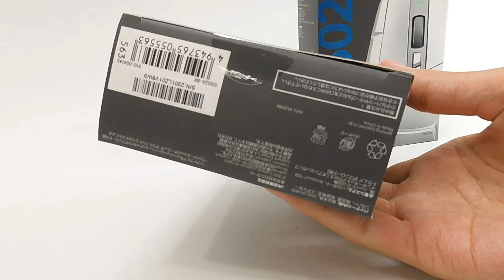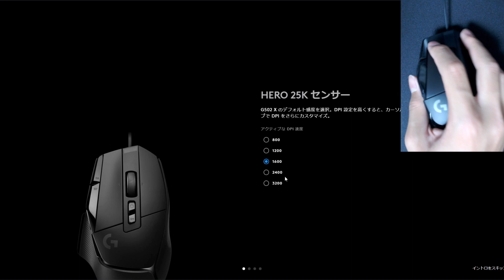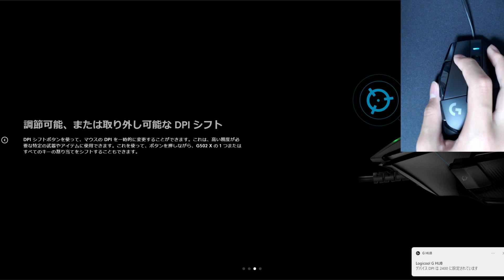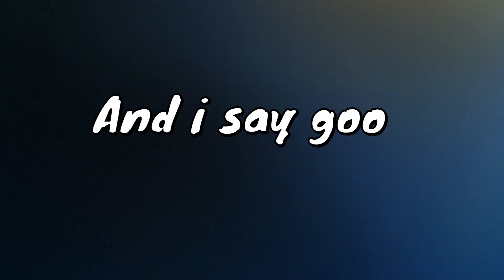Review New Mouse G502X Logicool eggwars cubecraft bedrock minecraft G502Hero G Hub Gaming Setting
Mouce ⇒ Mouse
G502 hero is better than G502X btw if you want a mouse buy G502hero.

Record : OBS studio , Cam
Edit : Clipchamp
Thambnail : AVIUTL , MineAnimator
Keyboard : G913TKL
--360FPS--
Hand : Ken
Quit ConchOP's texture pack : 【AWAZUKI 】↓